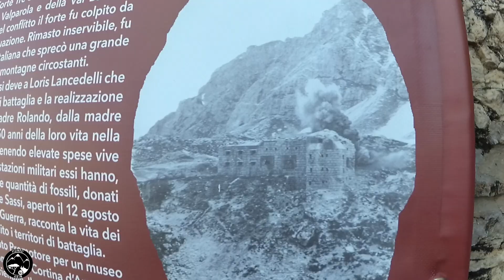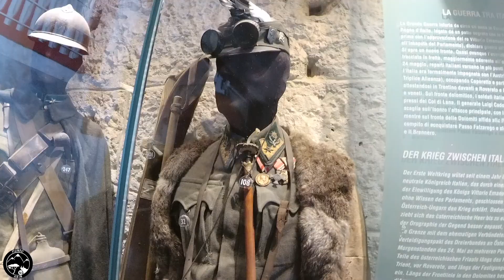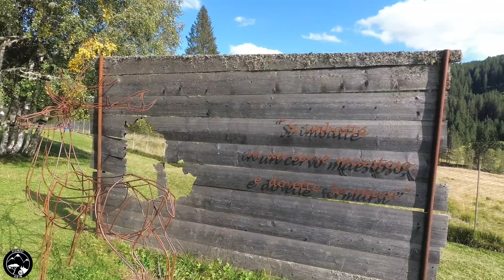Los Dolomitas - Episodio 12 Los Alpes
Aquí os dejo un vídeo del los Dolomitas en nuestro paso por los Alpes.